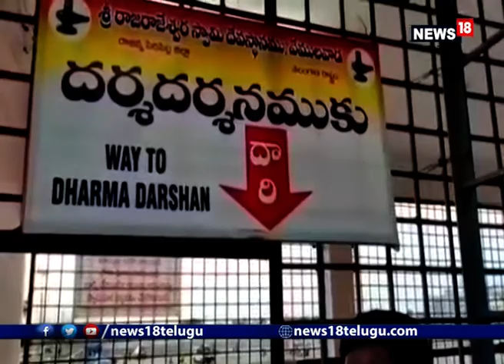వేములవాడ రాజన్న ఆలయంలో భక్తుల కిటకిట | Vemulawada Sri Rajeshwara Swamy Temple reopen I News18 Telugu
లాక్‌డౌన్5.0 లో భాగంగా నేటి నుంచి కొన్ని నిబంధనలు సడలించారు. వీటిలో భాగంగా ఆలయాలు, ప్రార్థనా స్థలాలు తెరుచుకుంటున్నాయి. రాజన్న సిరిసిల్ల జిల్లాలోని వేములవాడ రాజన్న ఆలయం తలుపులు దాదాపు 80 రోజుల తరువాత నేటి ఉదయం తెరుచుకున్నాయి. అందులోనూ సోమవారం కావడంతో రాజన్న ఆలయం భక్తులతో కిటకిటలాడుతోంది.